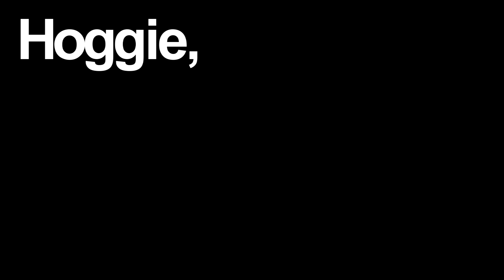Hoggie 1/2 year journey :)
Updated.
Goodbye my lovely friend. you have saved my life. I dont ever want to live without you. but now i have to. and it kills me. I miss you.
READ FOR A COOKIE & ESAY ?
Well I have been riding the beasty for 6 months now and I haven't really made a video to show how much this horse means to me. This song explains everything about us.
"She checks her pulse, Gotta know if her hearts still beating"- I rode him after I had fallen off Perry and had a major confidence loss. Huge if you don't mind. Before I went on him I rode a horse called Savannah who took off on me and made a worse confidence loss. I was put on Hoggie. I was terrified, in my mind at that moment horses were dangerous and people would give out to me if I couldn't handle it. He didn't take off. He was all that I needed.

"And the hospitals not far, if anything should happen here"- In my mind and in my dads we were worried, I never wanted to go through what I had in the hospital again. But most odds were pointing to yes when they had put me on two horses I didn't know.

"She's bored in a week, big dreams but nothing material"- I began to worry a while after that, that I was getting to used to Hoggie, Riding him too often. Not learning anything.  And people around my yard had said bad things about Hoggie in the past, like "he's really old, lazy, can't jump and too easy".

"And I refuse that love is for the weak, I said I'm not venerable"- He surprised me. He wasn't as easy as I had thought. He reared pretty big at a Boswell show some my dad got the small ones on camera but the ones where he started freaking out weren't.  He was hard. I had a challenge. A dream.

"Hey Lady, Don't give up on me"- I was moving less towards Hoggie as he got stronger and grumpier. I thought he was just a nuisance. I started to want to ride faster horses, ones I had seen jump huge.

"Don't burn your heart out love, Till we're ashes over seas"- Kinda from his side ? He didn't want me to give up on him, to move on to another fitter horse. I didn't realise this till I had a ride on a Perfect horse and kinda felt a part of me wasn't there. I missed Hoggie.

"Hey Lady, Said I Don't Want to Fight"- Hoggie at a lesson. He was very grumpy and very strong. I gave up on my 8th canter circle fail and just stopped and had to take a rest for a minute before I could go again. He is a hard horse.  I just wanted him to stop.

"Like pretty girls need cowboys, I need you here tonight"- No we're both not the most stunning creatures ever ;) We're never going to be as graceful as the amazing youtubers you watch everyday or the professionals I edit videos of. But you know, we're gonna be something 
ECT ALL OF THE LINES IN THIS SONG MAKE SOO MUCH SENCE TO ME!
My new goal with Hoggie, to half livery him if when I'm ready hes not too old.  I know I'm definitely not ready for a horse atm.  But I will be, just need some time and lessons 
Love,
Draya&Hoggie 